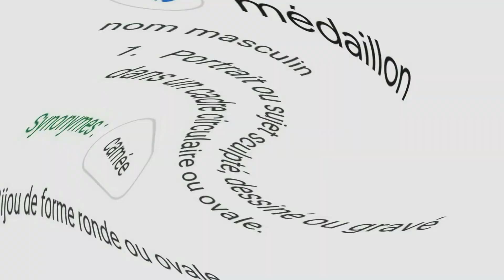* Jeu * | Trouve Le Mot | Learnfrench ( N° 97 )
Je vous propose avec cette Divertissante video d'enrichir votre Vocabulaire d'un mot par jour a l'aide d'un simple jeu. A la foi Relaxant et Interressant jouer a " Trouve Le Mot "
Hello Every Body Learn French with Me ... Play it !!!
                                                REMERCIEMENTS :

musics : 👉🏻 BibliothequeYouTube​​​​​​​​​​​​​​​​​​​​​​​​​​​​​​​​​​​​​​​​​​​​​​​​​​​​​​​​​​​​​​​​​​​​​​​​​​​
Definition Mots : Googledefinition​​​​​​​​​​​​​​​​​​​​​​​​​​​​​​​​​​​​​​​​​​​​​​​​​​​​​​​​​​​​​​​​​​​​​​​​​​​ | ( Merci aux Dictionnaire Robert )
Desciption video :
00:15​​​​​​​​​​​​​​​​​​​​​​​​​​​​​​​​​​​​​​​​​​​​​​​​​​​​​​​​​​​​​​​​​​​​​​​​​​​​ | intro
02:15​​​​​​​​​​​​​​​​​​​​​​​​​​​​​​​​​​​​​​​​​​​​​​​​​​​​​​​​​​​​​​​​​​​​​​​​​​​​ | TROUVE LE MOT
02.25 | Solution
02.34 | Definition